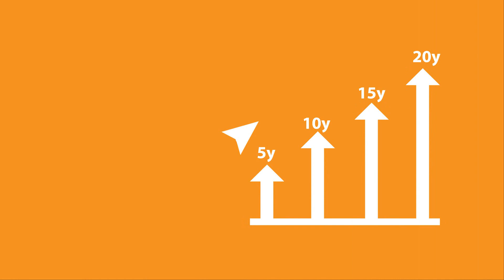Abacus Pension Video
Setting up a pension is a straightforward process. Want to have a chat with one of our pension advisors?

on the differences of starting a pension early vs later on in life.